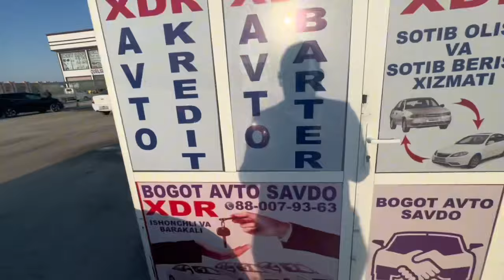Aksiadaki coblt sotildi